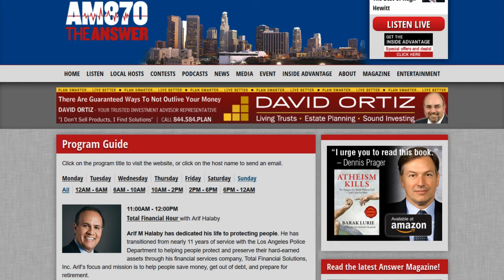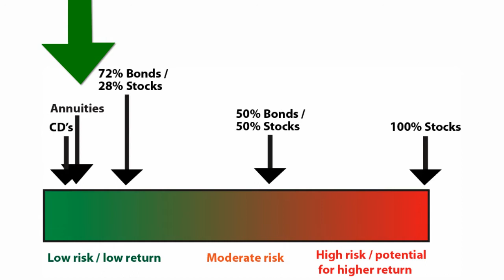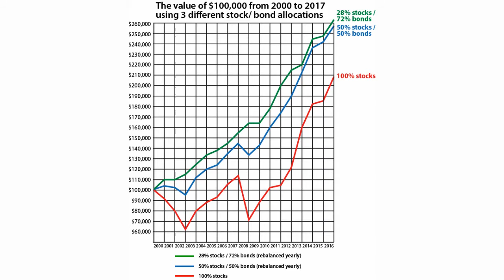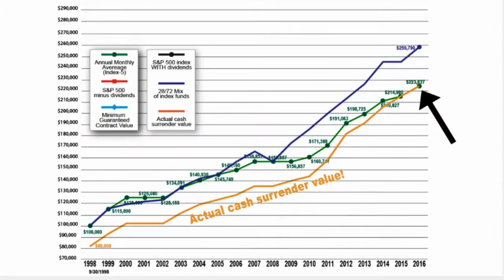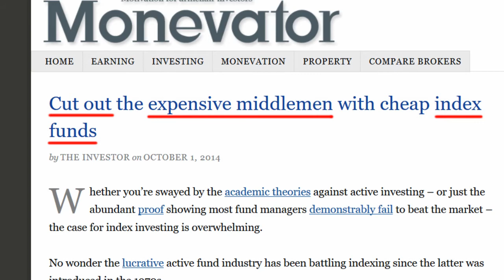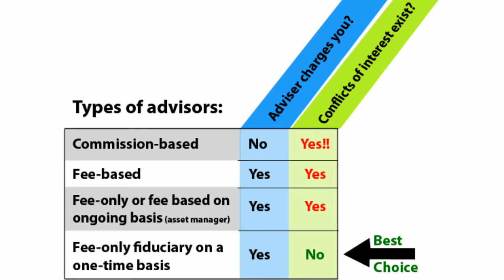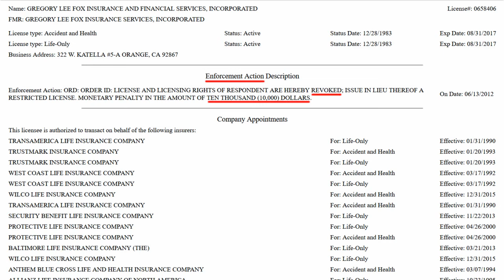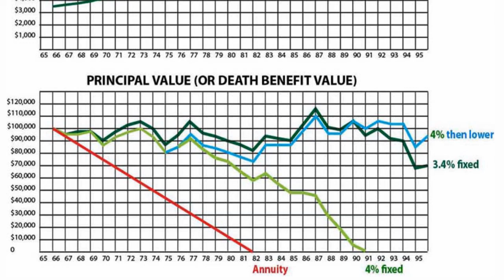Review of Arif Halaby Total Financial Hour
This is a review of the Arif Halaby Total Financial Hour radio infomercial heard on AM 870 “The Answer” in Los Angeles on 12/17/2017, as well as a review of annuities in general, including index annuities.

This video is not intended as investment, tax, accounting or legal advice, as an offer or solicitation of an offer to buy, hold or sell, or as an endorsement of any company, security, fund, product or other offering. Always hire and consult with a fee-only fiduciary professional. In other words you are responsible for your own actions.